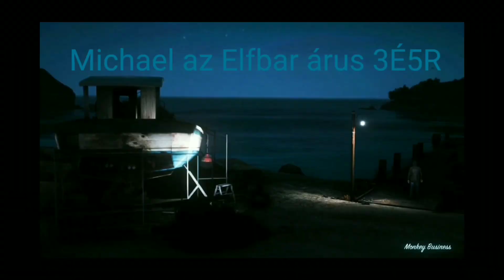Feri Copperfield| Feri összes hirtelen felbukkanása a Michael az Elfbar árus paródia sorozatból